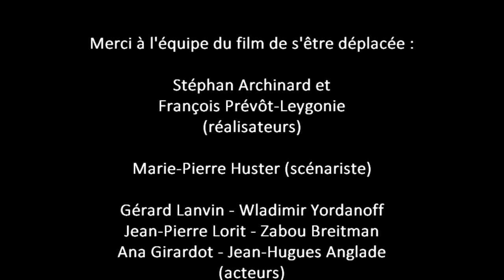Avant-première parisienne du film "Amitiés sincères"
Après une tournée en province, l'équipe du film "Amitiés sincères" est venue à l'UGC Ciné Cité Les Halles présenter cette superbe comédie dramatique qui est pour moi un véritable coup de coeur. Étaient présents les deux réalisateurs, François Prévôt-Leygonie et Stéphan Archinard, la scénariste Marie-Pierre Huster, et une bonne partie du casting : Ana Girardot, Zabou Breitman, Jean-Pierre Lorit, Wladimir Yordanoff, Jean-Hugues Anglade et Gérard Lanvin. Et de nombreux seconds rôles étaient présents dans la salle. Merci à SND Films et à l'UGC Ciné Cité Les Halles pour l'organisation de cette agréable soirée !